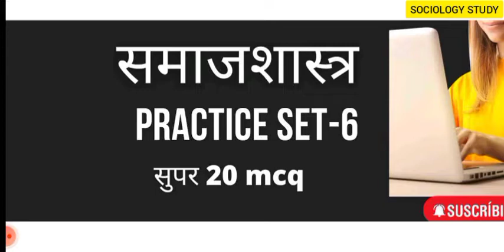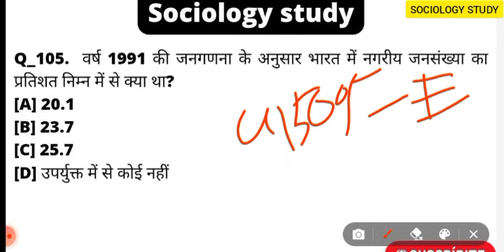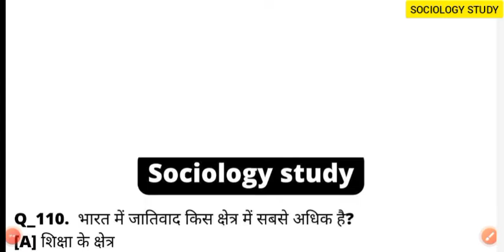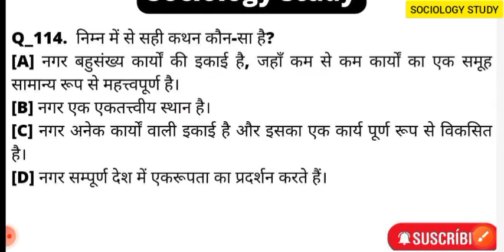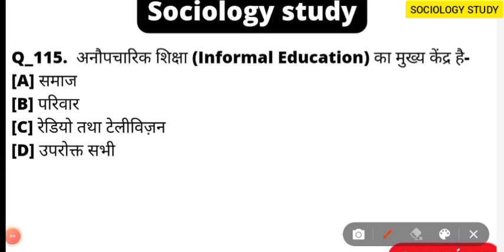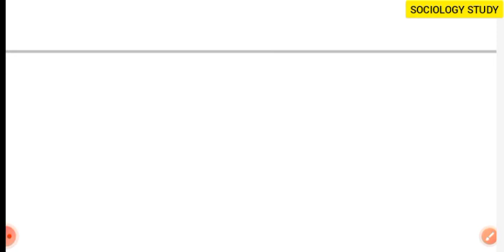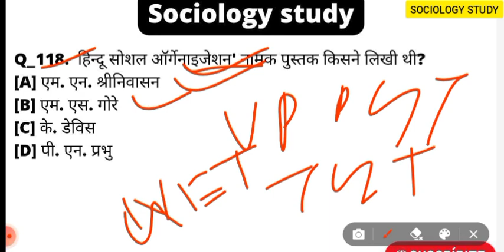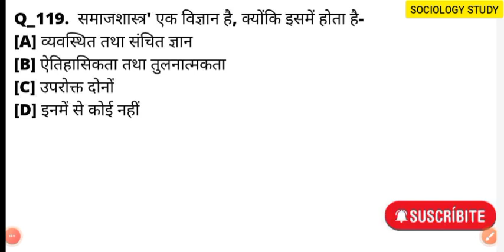PGT SOCIOLOGY practice set-6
TGT-PGT SOCIOLOGY 2022
PRACTICE SET-6

Sociology study मैं आप सभी लोगों का हार्दिक स्वागत है।
This video is Related to  PGT- NET/JRF SOCIOLOGY 2022
Series in hindi Lecture- 6

Join our Teligram Group Sociology study Prepration for { UP TGT/ UP PGT/ ASSISTANT PROFESSOR/ GDC/ UGC NET JRF/ KVS/ DIEL/ NVS/  And Higher education and other govt. exam with Help of this Channel Subject Sociology

संदर्भ -
इन पुस्तकों में से प्रश्न लिए गए हैं।

1- यूथ कॉम्पिटिशन टाइम्स समाजशास्त्र परीक्षा ज्ञान कोष
2-  शिल्पा पब्लिकेशन, प्रयागराज प्रवक्ता चयन परीक्षा
3-   हम-सामयिक घटना-चक्र
4- इंटरनेट की मदद ली गई है।